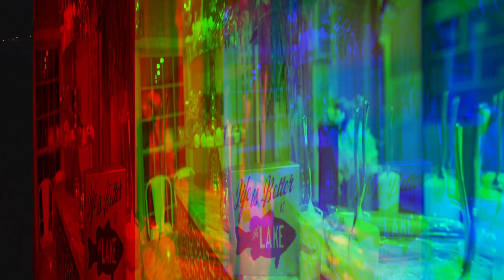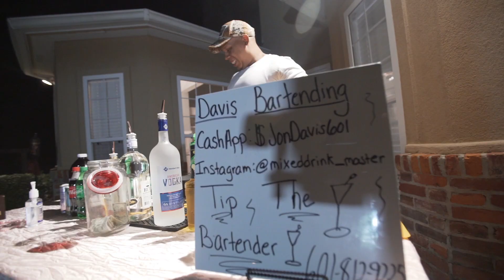BEBEBAHAM Gender Reveal